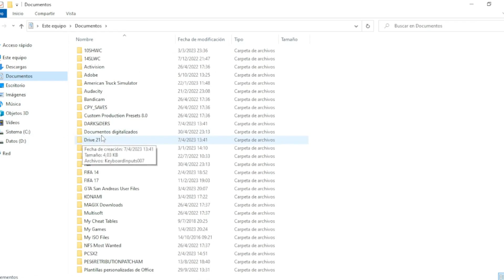PES 6 PARCHE AL 2023 RETRIBUTION AMERICA | +LIGA ARGENTINA | TUTORIAL DE INSTALACION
★SI QUERES DONAR PARA APOYAR AL CANAL TU GRANITO DE ARENA ME AYUDA MUCHISIMO !!! SUBITE LA GUNCHONETA PA !!!

★HOLA MUCHACHOS COMO ANDAN !!! HOY LES TRAIGO UN TREMENDO PARCHE PARA EL PES 6 (ACLARACION, YO NO SOY EL CREADOR SOLO ESTOY COMPARTIENDO EL PARCHE).
PARA LOS QUE PREGUNTA EL PARCHE INSTALADO PESA 14,8 GB.
EL PARCHE CUANTA CON UN NUEVO MENU Y UNA APARIENCIA ACTUALIZADA, FICHAJES ACTUALIZADOS HASTA EL 6 DE ABRIL DEL 2023, SELECTOR DE MARCADORES, FACES ACTUALIZADAS, LIGA ARGENTINA, LIGA URUGUAYA, BRASILEIRAO, LIGA CHILENA Y EQUIPOS QUE PARTICIPAN EN LA SUDAMERICANA Y LIBERTADORES.

★SI TE GUSTA MI CANAL TE INVITO A QUE TE SUSCRIBAS PARA SER PARTE DE LOS DIRECTOS JUGANDO AL PES 6 Y HABLANDO DE FUTBOL Y TAMBIEN MIS SERIES EN LOS VIDEOS.